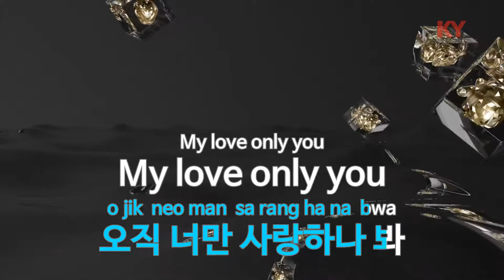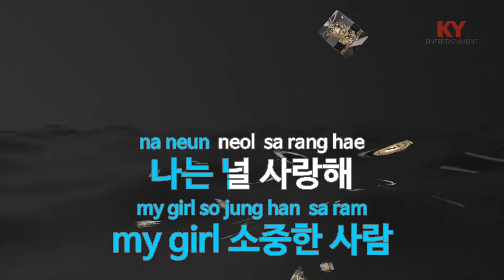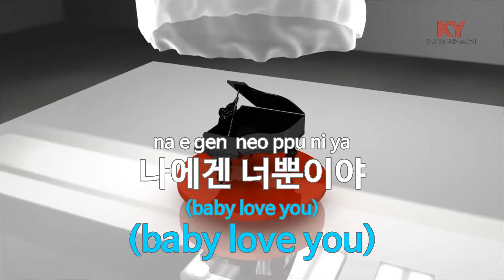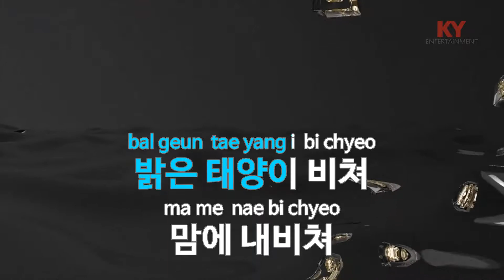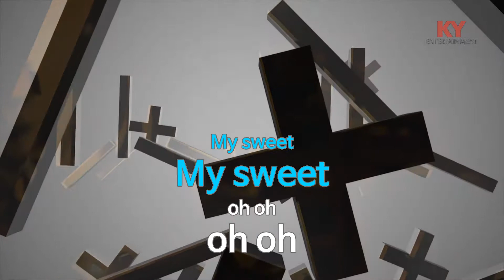사랑해 저 빛처럼 꺼지지 않게(With Dream girls,C-Boy) - 태사비애(Tae Sa Bi Ae) (KY.47149) / KY Karaoke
★ 곡 정보 ★
번호 : 47149
제목 : 사랑해 저 빛처럼 꺼지지 않게(With 드...
가수 : 태사비애
작사 : 김성채
작곡 : 김동영

Copyrightⓒkeumyoung